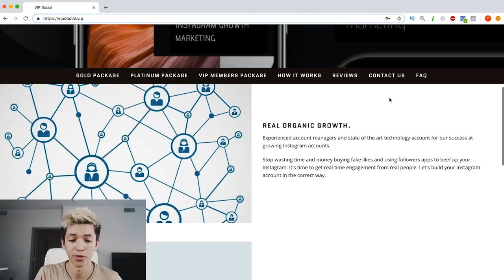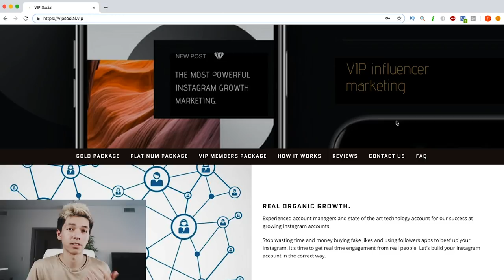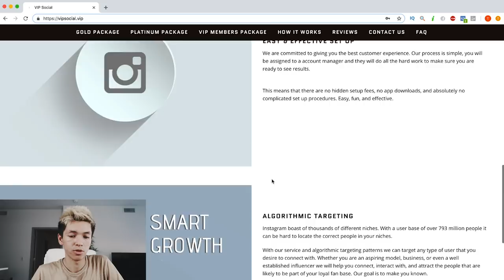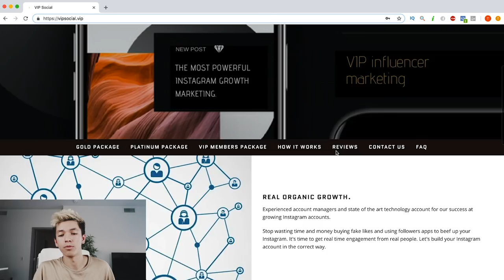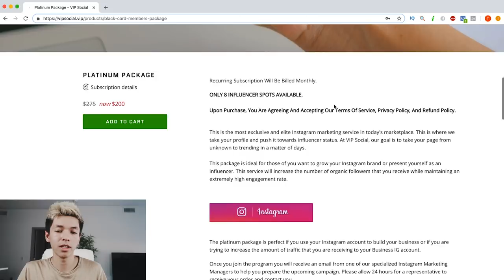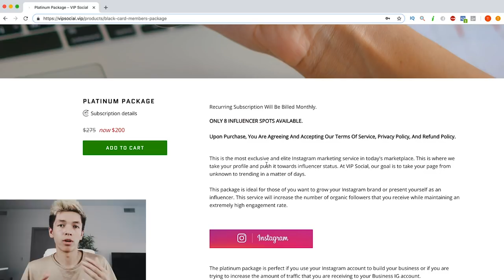Using Shopify To Sell NON-Products & Make More?? (not dropshipping)